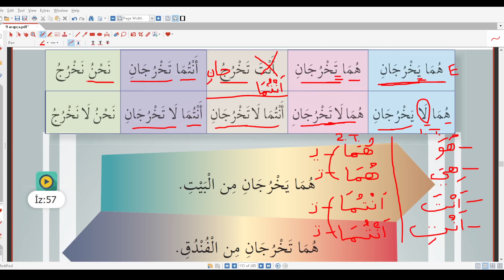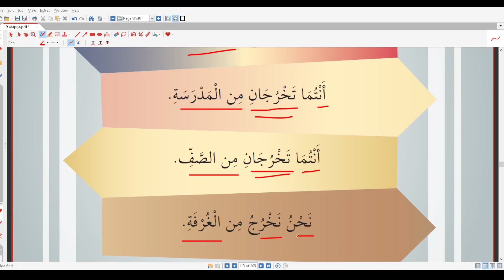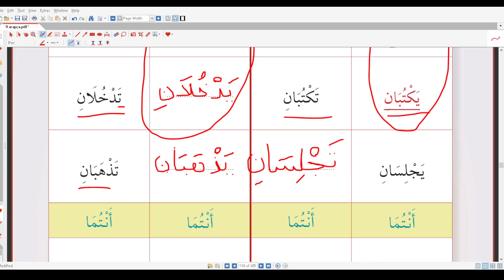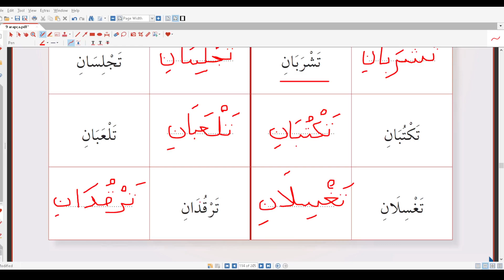9.Sınıf Arapça Sayfa 113 114 Cevapları